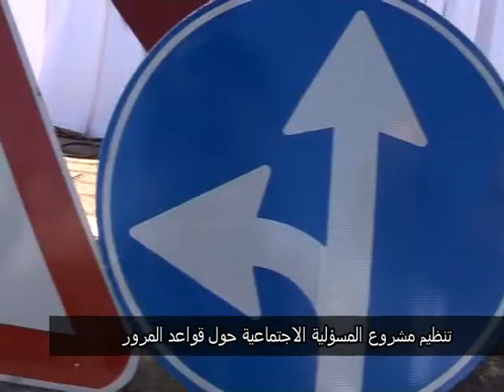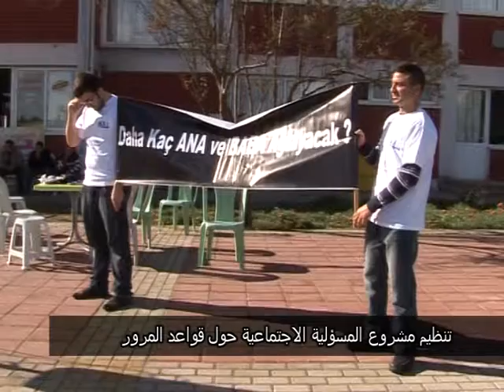Yakın Doğu Haber Arapça -Sosyal Sorumluluk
Doğu Haber Arapça -Sosyal Sorumluluk